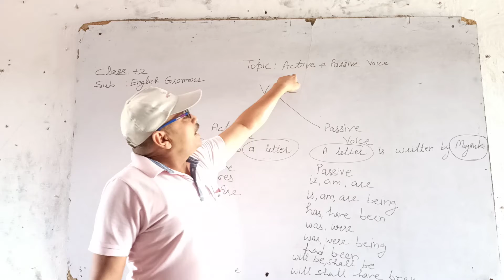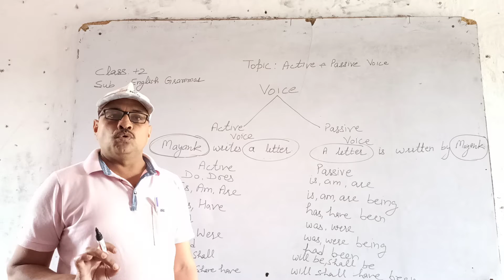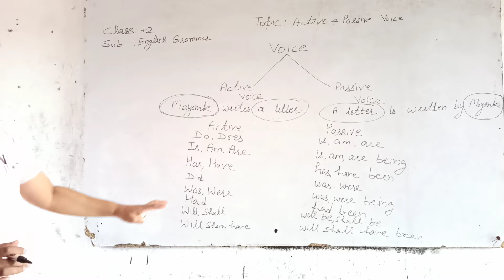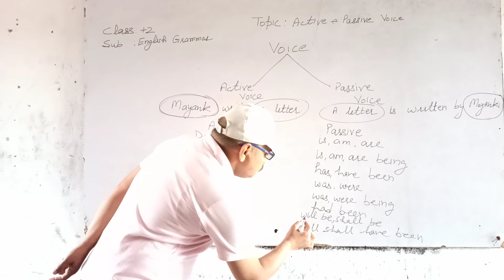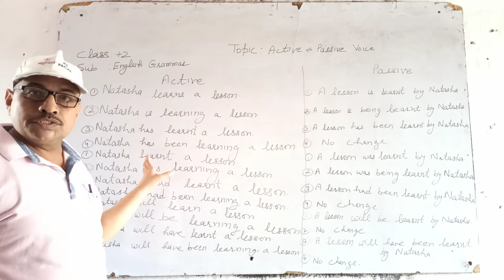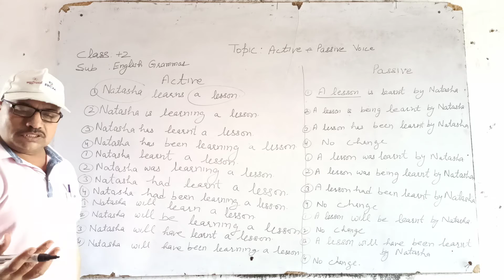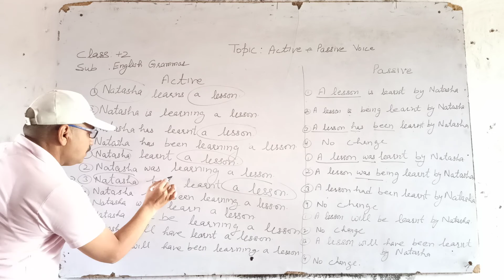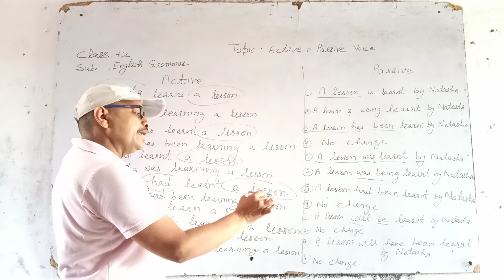12th#English Grammer#voice lect. 1